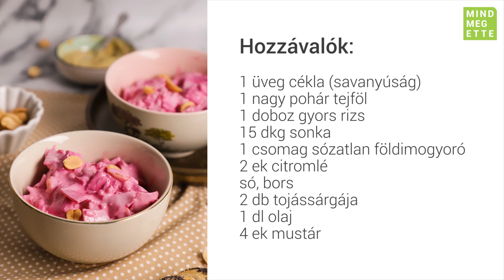Céklás rizssaláta mogyoróval | Mindmegette.hu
A céklás rizssaláta különlegessége, hogy sonkát és mogyorót is tettünk bele. Fogyasztható köretként is, hiszen rizzsel gazdagítottuk, miközben amolyan savanyúságféleség is, hiszen a cékla adja a savanykás ízeket. S ha mindez nem lenne elég, a földimogyoró teljesen megbolondítja ezt az ételkülönlegességet.

Elsőre lehet, talán picit bizarrul hangzik, de ha egyszer megkóstoljátok, egészen biztosan nem tudjátok abbahagyn a céklás rizssalátáti!

Készítsétek el a videó alapján a különlegesen finom receptet.

Kövessetek minket